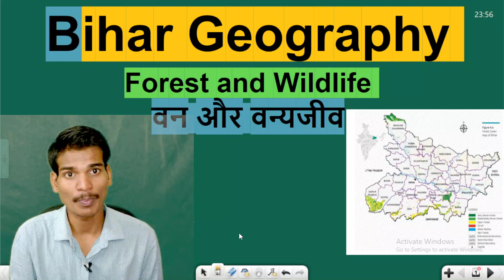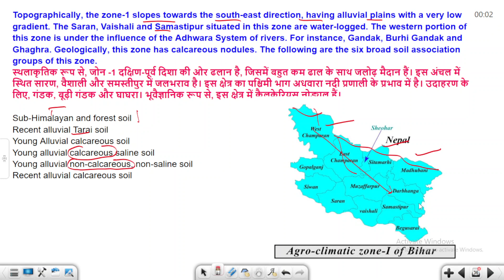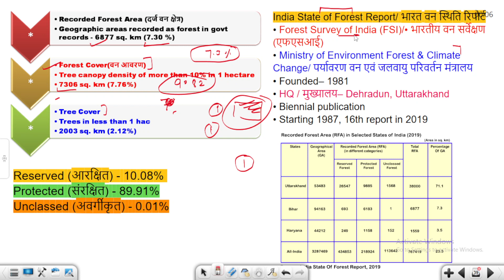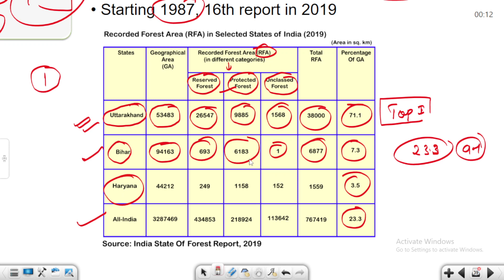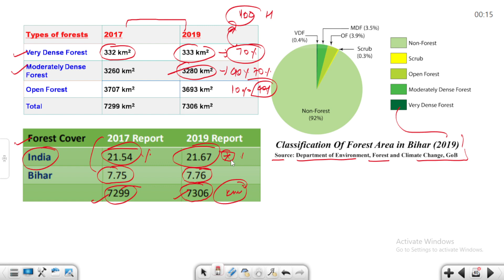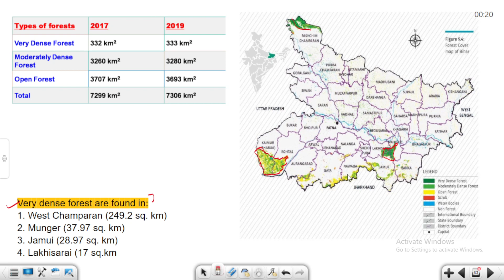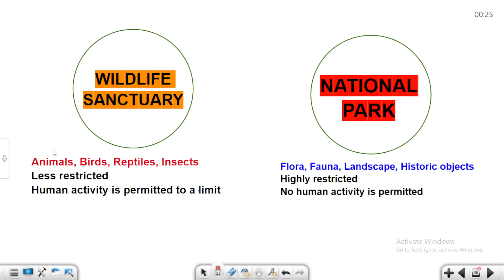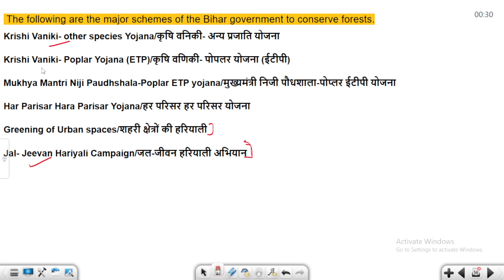Forests and Sanctuaries of BIHAR,बिहार के वन और अभ्यारण्य, Bihar Geography,BPSC,CDPO,Bihar S.I